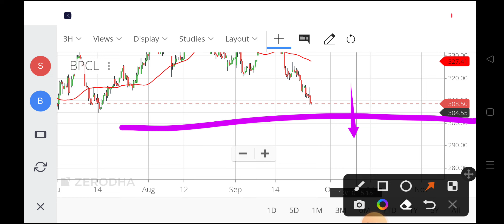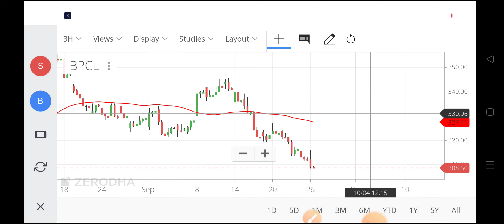bpcl share latest news,bpcl share price,bharat petroleum share target,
bharat petroleum share target,
bharat petroleum share,
bpcl share price target 2022,
bpcl share market,
bharat petroleum stock price,
bharat petroleum share price today,
bharat oil share price,
bpcl share hold or sell,
bpcl share analysis today,
bpcl share anil singhvi,
news on bpcl share,
bpcl share options,
view on bpcl share,
share price of bpcl,
bpcl share price news,
bpcl share price nse,